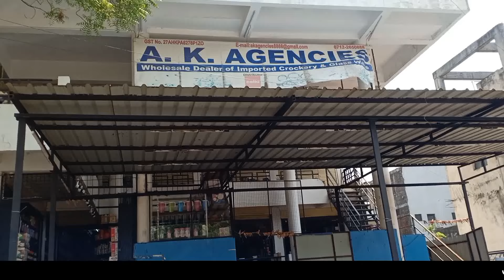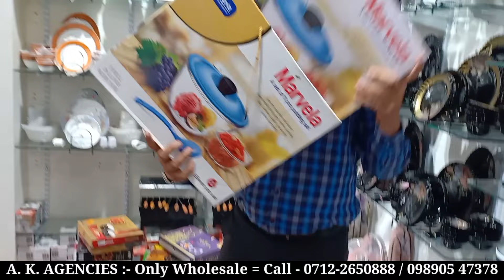Nagpur Wholesaler Crockery Gift item Wholesaler / Biggest Crockery Wholesaler | A.K AGENCIES NAGPUR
Shop name :- A. K. AGENCIES

Address :- PLOT NO. - 301, SAMPADA Tower, JAIBHIM CHOWK, YADAV NAGAR, NAGPUR, Maharashtra 440017

MY BOYA M1 MIKE

MY TRIPOD Stand for Phone